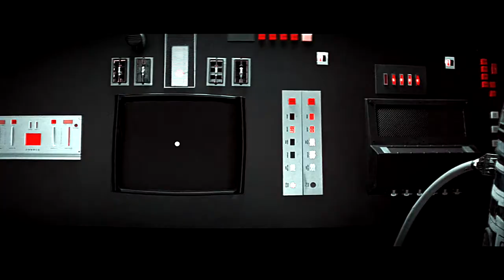Star Wars - Save The Rebellion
A tribute to the heroes of the Rebellion, dedicated to our princess Carrie Fisher ♥

I claim no ownership over the footage or audio used and I earn no monetary gains from using them.